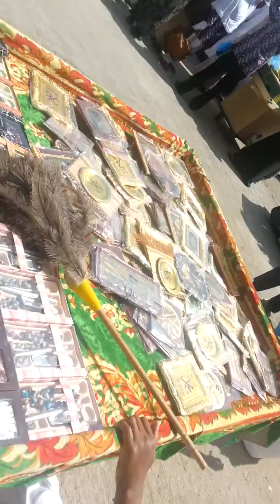Street Markets of Madeenah